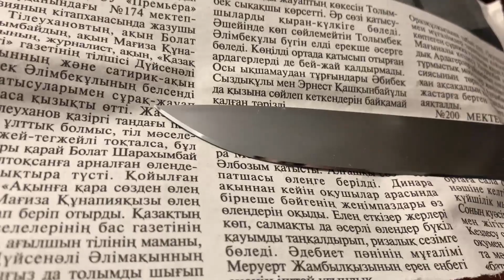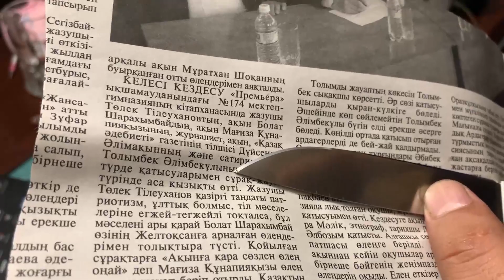Как можно убить нож за 2 минуты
почта